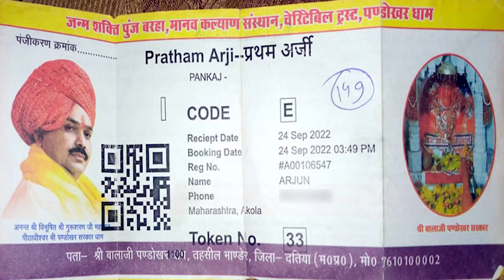गहनें बेचा | मोटर साईकिल गिरवी रख दी | पंडोखर बाबा नहीं मिले | पैसे भी वापस नहीं किया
thanks